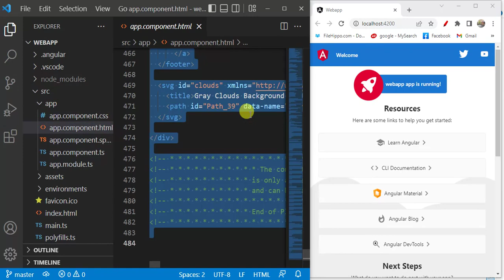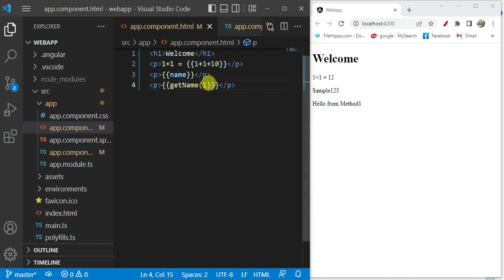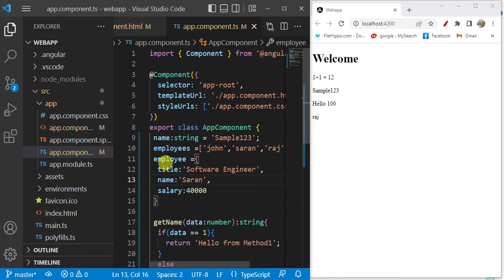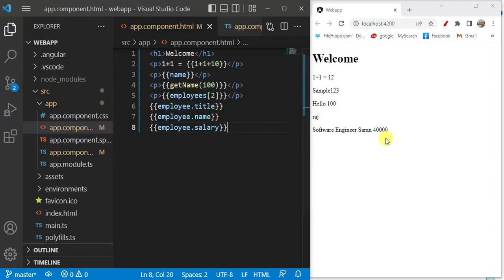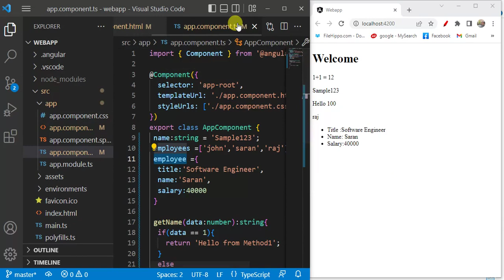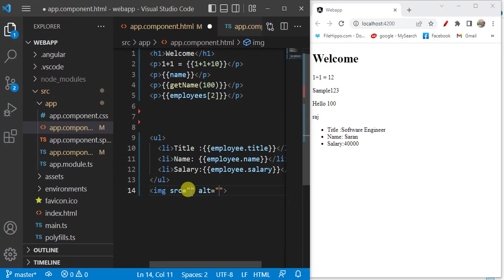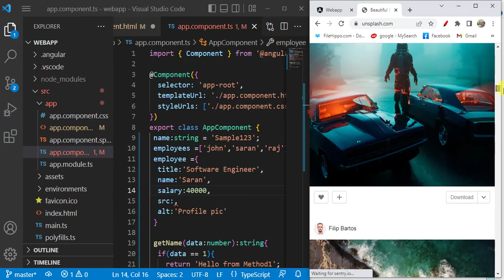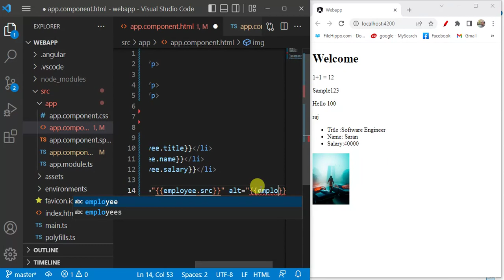#11: Text Interpolation in Angular 14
Interpolation in Angular helps us to display the property, object, list information on the HTML Template. Whenever you need to bind the data from component.ts file to HTML template, then interpolation is the best choice.